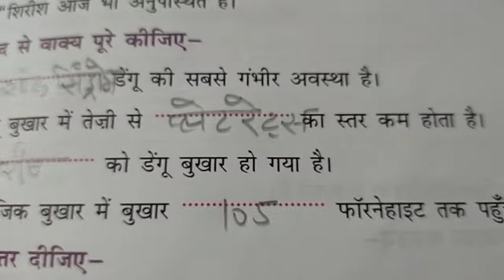Chapter - 7 डेंगू बुखार question answers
Today we will discuss about chapter 7 question answers